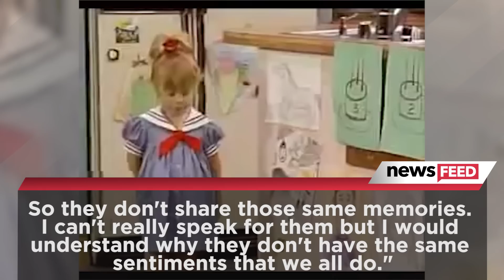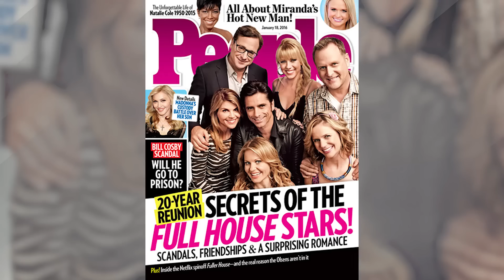First Pics From Fuller House Released & Cast Discusses Mary Kate & Ashley Olsen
Get excited, you guys, because the VERY FIRST photos of the newest Netflix original series Fuller House have been released and they’re givin’ us all those nostalgic feels.
You can take the family out of the home, but you can never really take the home out of the family, and after over 20 years, we have official proof that the Tanners are back to take on San Francisco.

The first glimpse of the Tanner clan reuniting was released last month by Netflix in the form of a teaser, however there was no sign of the family; just their voices as they were about to take the first steps back into their San Francisco abode… talk about a real teaser.

BUT we now have all the evidence we need that the family has reunited after photos from the set were just released last week and now the wait until the end of February is even HARDER to bear. One photo shows DJ, Kimmy and Stephanie in a tight embrace, just like the good ol’ days, with  Danny, Rebecca, Uncle Jesse and Uncle Joey in clear sight, while the other photos introduce a few new members to the family, D.J.’s sons and Kimmy’s daughter.

However, one familiar face (or two, for that matter), we may not be seeing during the sitcom’s highly anticipated comeback is Michelle Tanner, played by both Mary-Kate and Ashley Olsen. After they were both confronted about reprising their role, they both turned it down, but exec producer Bob Boyett revealed that Mary-Kate was far less resistant than Ashley. He said QUOTE, "Ashley said, ‘I have not been in front of a camera since I was 17 and I don't feel comfortable acting. Mary-Kate said, 'It would have to be me because Ash doesn't want to do it, but the timing is so bad for us.'"

John Stamos even threw a bit of shade toward the girls, saying, "It was just like a family reunion where some of the family members didn't show up," but Dave Coulier offered a different viewpoint, saying, "I think they have a different perspective. When we get together and we reminisce, they were babies at the time. So they don't share those same memories. I can't really speak for them but I would understand why they don't have the same sentiments that we all do."

Understandable, but regardless of a major Michelle comeback or not, the entire Tanner family will be returning back to TV screens everywhere, and I personally can’t wait to get my binge on come February 26. So I want to know what you guys thought about the new Fuller House photos, are you even MORE excited now? And let me know if you’re secretly still holding out for Michelle’s return, and you can do all that right down here in the comments section. After that, don’t forget to click right over here to check out 8 of the best TV show reboots & reunions of 2015.